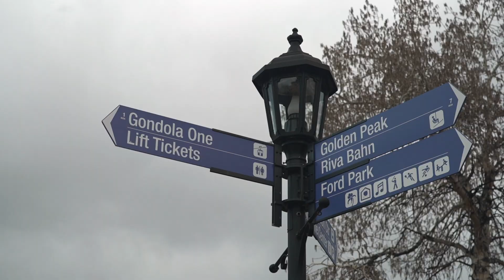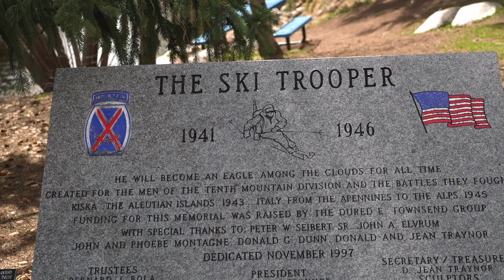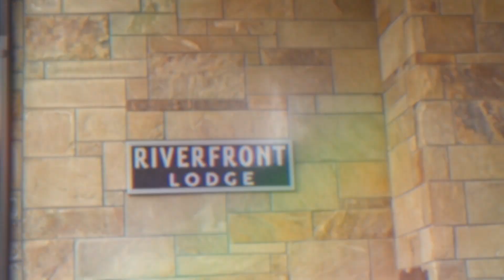Mountain Magic At Vail Ski Resort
Welcome to another exciting episode of The American Dream! 🎉

Today, we're diving deep into the stunning paradise that is Vail, Colorado—a haven for skiing, hiking, and pure mountain bliss. 🏔️ Whether you're looking for the ultimate winter adventure or a serene summer retreat, Vail has something for everyone.

To me, Vail is more than just a place—it's a retreat that harmonizes the soul, body, and mind, offering a peaceful escape from the daily hustle. From its breathtaking mountain views to exhilarating adventures year-round, Vail is truly magical.

In this episode, we’ll also explore a gem in the nearby community of Beaver Creek—the exclusive One Water Way. 🏡✨ This mountain sanctuary is just minutes away from Vail and Beaver Creek ski resorts and features a chef's kitchen, luxurious owner suite, and stunning views of the mountains and creek.

Thank you for joining me on this incredible journey through Colorado's most desirable mountain towns. 🌟